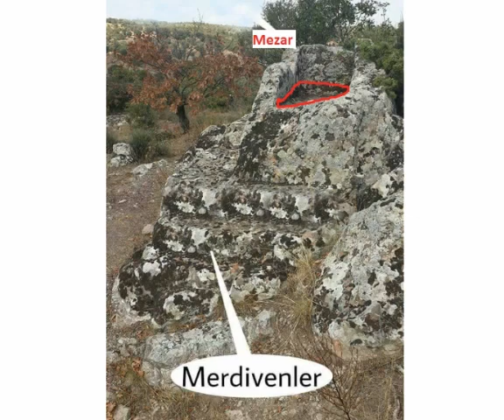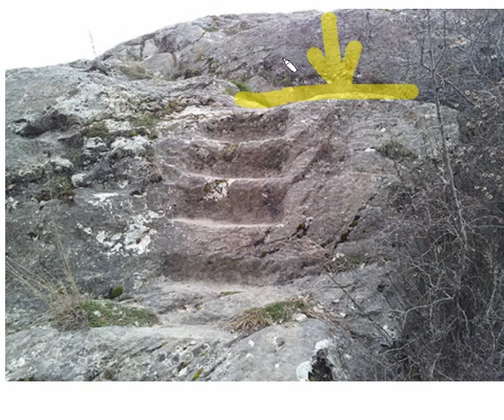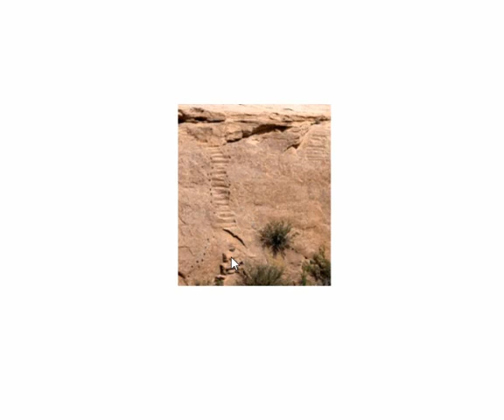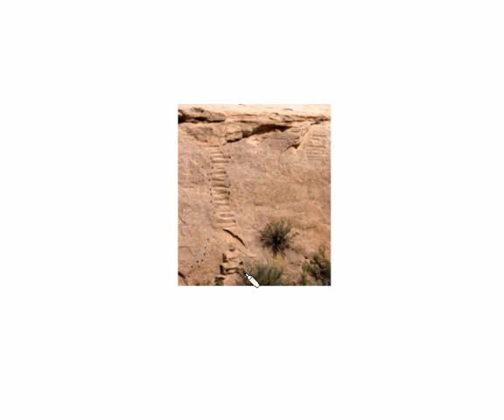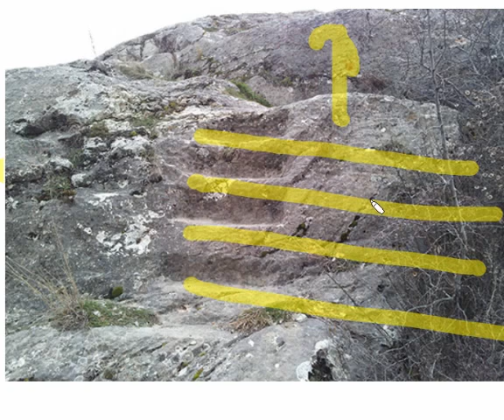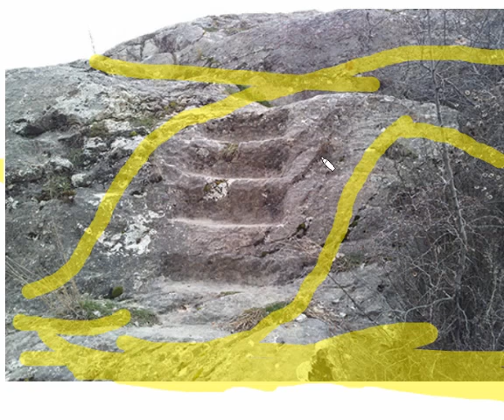Define Merdiven İşareti, Değerli Merdivenler, Tüm Çözümleri, Ayrıntılı Resimli Anlatımı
define isareti cikilan merdivenler,
inilen merdiven işaretleri,
merdiven sembolü ve anlamı,
define işaretleri,
merdiven anlamı,
ermeni define işaretleri,
define işaretleri oluklu taş,
gerçek define işaretleri,